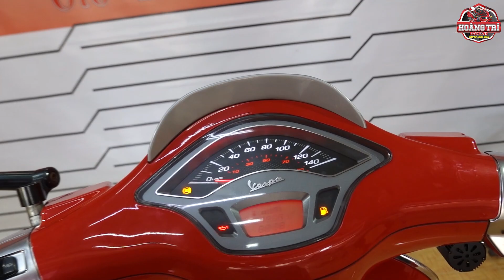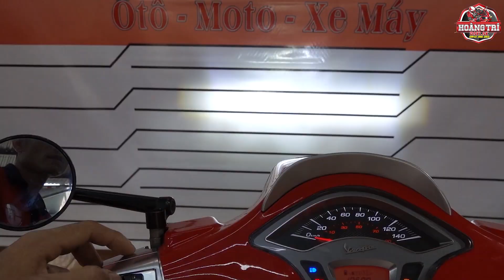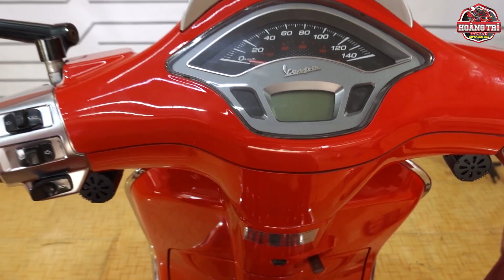LẮP ĐÈN TRỢ SÁNG MINI CHO VESPA SPRINT !!!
✅HOÀNG TRÍ
✅Đc: 123 HOÀNG HOA THÁM, P. TÂN TIẾN. TP. BUÔN MA THUỘT, T. ĐẮK LẮK
✅Zalo : Các bạn tì0m số 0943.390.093 ra luôn 👉🏻HOÀNG TRÍ ĐẮK LẮK
✅Kênh Youtube Chính Thức Và Duy Nhất Của HOÀNG TRÍ ĐẮK LẮK

- Bản Quyền Thuộc Về :HOÀNG TRÍ ĐẮK LẮK

Thường xuyên theo dõi những clip mới nhất và Ủng hộ HOÀNG TRÍ ĐẮK LẮK tại

❇️TƯ VẤN
✅ĐỘ PHANH ABS
✅LẮP ĐẶT KHÓA SMARTKEY, HONDA - YAMAHA - SUZUKI
✅ĐỘ ĐÈN LED - ĐÈN BI XENON - BI LED Ô TÔ XE MÁY
✅VỆ SINH BẢO DƯỠNG THAY THẾ PHỤ TÙNG MÔ TÔ PKL, XE MÁY.
✅ĐỒ CHƠI EXCITER _ WINNER X _ SH _ YAMAHA_HONDA _ PKL _ PHỤ TÙNG CHÍNH HÃNG